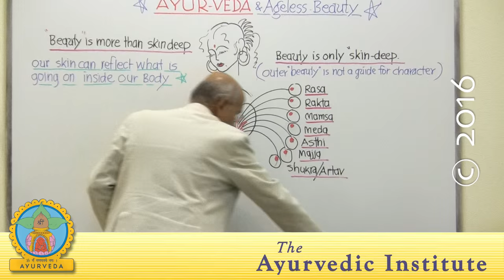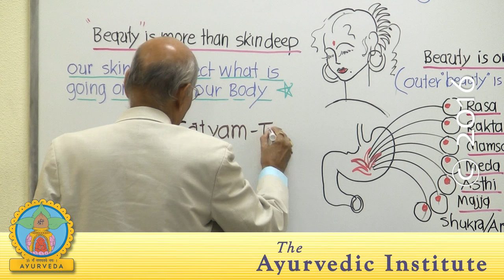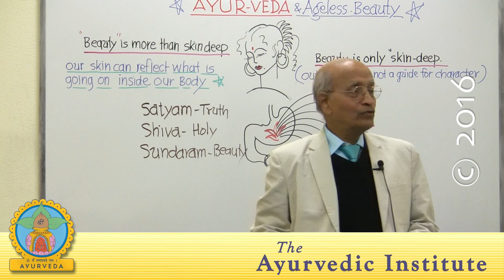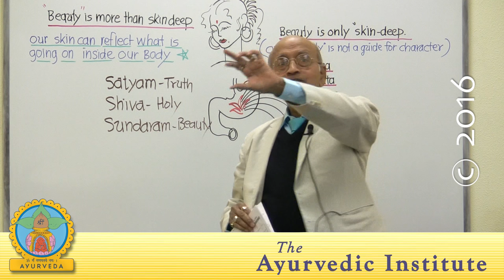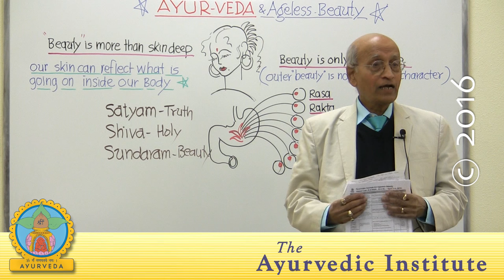Ayurvedic Secrets for Ageless Beauty - What is Beauty?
Ayurveda considers beauty to be an expression of your  inner being with pure awareness, which is maintained as a state of balance in  body, mind and spirit. Join us for this weekend seminar and learn how to  enhance and express beauty using an Ayurvedic approach. Find out how to  make proper dietary and lifestyle choices that support your unique constitution  and bring vibrant health to the entire body. Explore Ayurvedic herbal therapies  for glowing skin, sparkling eyes, and healthy nails. An afternoon of practicum  guides you through both giving and receiving a rejuvenating 14-point Marma  massage of the face, and a morning of pranayama practice introduces an  ancient yogic technique for cultivating physical, mental and emotional  vitality.
The key to attaining and maintaining ageless beauty lies  in unfolding the inner state of Awareness that shines from the inside out. Join Vasant Lad, BAM & S, MASc, and learn how the ancient Vedic science of  Ayurveda, with its attention to balance of body, mind and spirit, can help  unfold this beauty in your life.